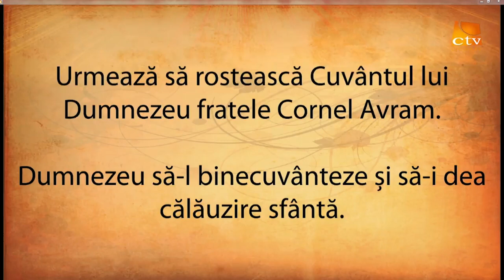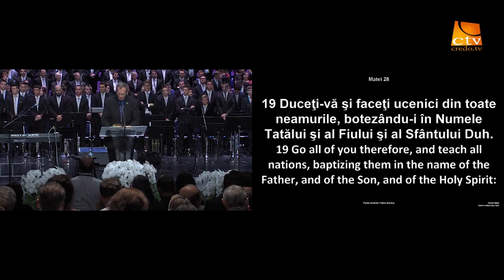Cornel Avram - Mesaj la cea de a 48-a Convenţie penticostală